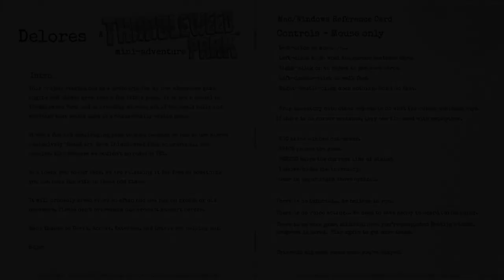Delores - A Thimbleweed Park Mini Adventure | No Commentary | Part 3 | Let's Play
Loved the main game, so I thought of just recording that mini adventure and it's fun! Enjoy it!

No commentary on this one and sorry for the random game pauses, I tended to click off-screen accidentally...

Play it, it's free!

Summary:
Adventure game developer Delores Edmund, on hiatus from her job at MMucasFlem Games, has returned to Thimbleweed Park for a quick vacation. While she's home, she's making some extra money as a photographer for the Thimbleweed Nickel News. Hey, game developers need to eat, too!

Timestamps:
00:00 Intro
00:02 Game Intro
00:23 Assignment 4